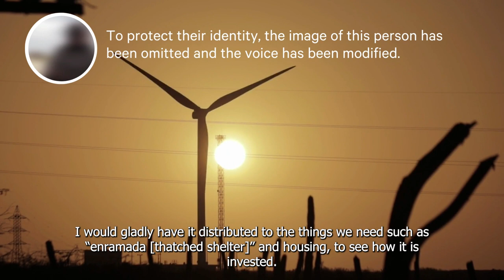Wind Energy and Wayuu Communities: Challenges in La Guajira - Distribution of Benefits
This story reports on SEI's fieldwork in La Guajira, exploring the social acceptance of wind energy among Wayuu indigenous communities and highlighting key challenges. In this case, interviewees refer to the need for fair, transparent, and equitable distribution of benefits both between different communities and between members of the same community.

Production: Eduar Monsalve
Editing: Eduar Monsalve, Iván Gonzalez, Camilo Martelo (SEI)
Screenplay: José Vega, Camilo Martelo / SEI
Narration: Camilo Martelo / SEI